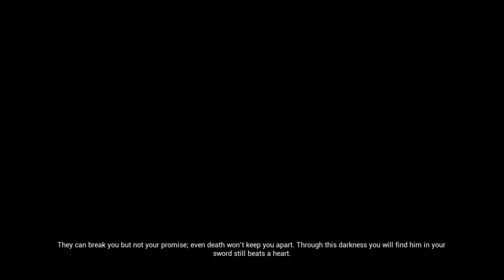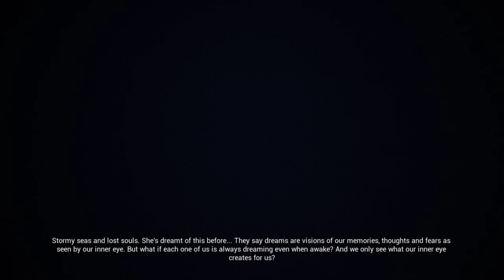Hellblade: Senua's Sacrifice Part 3 | Taking The Long Way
Getting through Hela's gate, just to get thrown into even more trials.